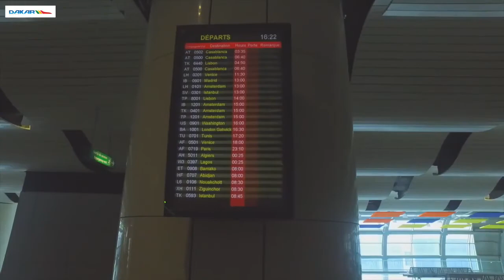L' Aéroport International Blaise Diagne prêt pour le décollage du 7 Décembre 2017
Revoir les sublimes images de l' aéroport International Blaise Diagne prêt pour le décollage du 7 Décembre 2017.